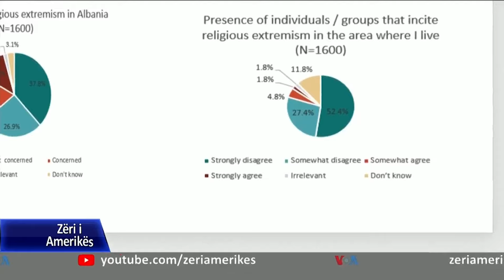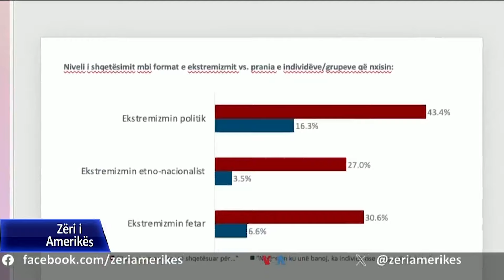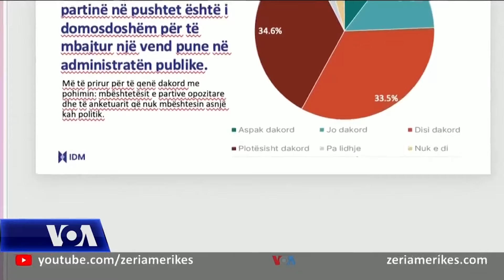IDM, Studimi: Ekstremizmi politik në Shqipëri, më shumë shqetësues se sa ai fetar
Në Tiranë, Instituti për Demokraci dhe Ndërmjetësim publikoi një studim, sipas të cilit qytetarët janë më shumë të shqetësuar për ekstremizmin politik se sa për atë fetar. Nga studimi doli se ekstremizmi fetar është shqetësim për mbi 30 për qind të qytetarëve, ndërsa ai politik për mbi 43 për qind.